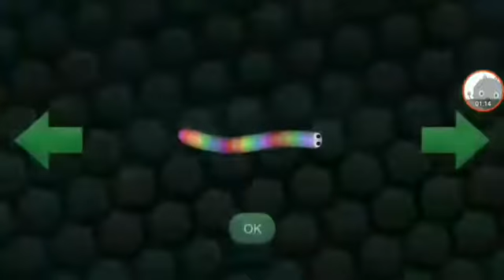Slither.io gameplay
All new skin and awesome gameplay